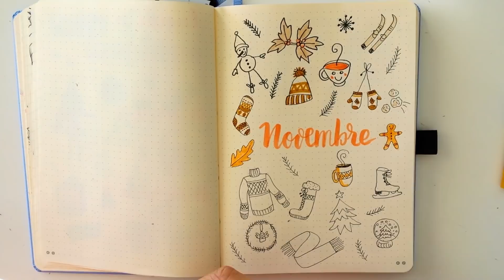Bullet journal : Plan with me novembre 2018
➳ DEROULE PETITE BELETTE :

Dans cette vidéo je te présente le mois de novembre dans mon bullet journal. Parce que le mois de Novembre pour moi représente le début de l'hiver, les premiers frissons et les gelées matinales... j'avais envie d'un peu de douceur même beaucoup. Un bon thé chaud, des petits gâteaux qui sortent tout juste du four, un pull tout douillé, un bonnet et des moufles bien chauds et les maxi chaussettes en moumoute😂😂 et bien sûr... les premiers préparatifs des fêtes de fin d'année (oui oui on n'est pas en retard ici je sais) et même de la neige (bien que ce soit tellement rare d'en voir ici)... il y avait tout ça à caser 😂 alors j'ai joué sur une accumulation de toutes ces choses... pour planter le décor de suite 💥💨 le tout dans des couleurs ocres corail et beige car vous avez été 53% à avoir voté pour ce dégradé 😍 il y a eu quelques changements aussi pour novembre je vous laisserai découvrir ça. Je vous souhaite à toutes et tous le plus doux des mois de novembre 😘
Je te souhaite une très belle journée
A bientôt

➳ A propos de moi :
Je m'appelle aurélie mais on me surnomme le plus souvent Belette. Je vis  dans un petit coin de garrigue dans le sud de la France. Amoureuse de la nature et à la recherche d'une vie plus saine et naturelle, je suis aussi dans une démarche minimaliste et j'aimerais tendre vers le zéro déchet.
J'aime la nature, la vie, le yoga, la pleine conscience, les autres et  les animaux plus fort encore qu'une bonne tasse de thé parfumée savourée sous un plaid douillet devant un téléfilm de Noël.
J'essaie de faire de mon mieux pour utiliser des produits naturels, artisanaux et respectueux de l'environnement dans mon quotidien et celui de ma famille.  Je suis très sensible et en particulier à l'injustice et à la différence du fait de mon parcours.
J'adore les autres et surtout ceux qui sont ouverts d'esprit et bienveillants.

Je filme à la wanagain avec mon samsung s4
Je fais mes montages avec Wondershare Filmora.